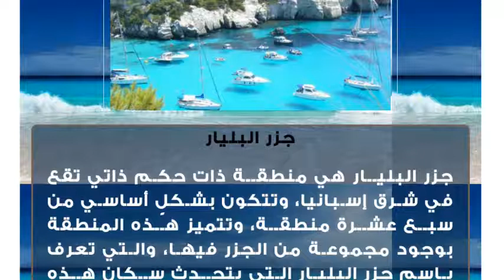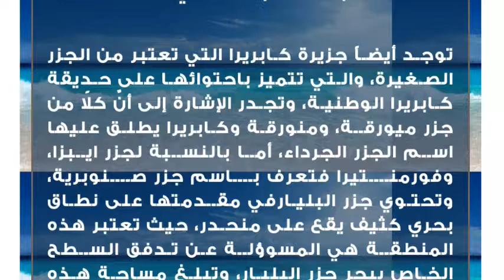جزر البليار التابعة لإسبانيا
جزر البليار
جزر البليار هي منطقة ذات حكم ذاتي تقع في شرق إسبانيا، وتتكون بشكلٍ أساسي من سبع عشرة منطقة، وتتميز هذه المنطقة بوجود مجموعة من الجزر فيها، والتي تعرف باسم جزر البليار التي يتحدث سكان هذه الجزر اللغتين الإسبانية والكاتالونية، وفي هذا المقال سنتحدث عن المزيد من المعلومات عن جزر البليار.أصل تسمية جزر البليار
تعرف جزر البليار رسمياً بالكاتالونية؛ أما بالنسبة لكلمة البليار فهي مشتقة من اللغة اليونانية، وتوجد العديد من النظريات الخاصة بتسمية الجزيرة بهذا الاسم، وهنا سنتحدث عن نظريتين أساسيتين، وهما:

 النظرية الأولى: يعتقد بأن الجزر كانت تعرف باسم جيمنسي، والتي تعني باليونانية العاري، وذلك وفقاً للشاعر اليوناني ليكوفرون الكسندرا، ويعتقد بأنّ السبب في هذه التسمية يعود إلى أنّ أغلب سكانها كانوا عراة، وذلك بسبب المناخ المعتدل طوال العام.
 النظرية الثانية: وهي النظرية الأعم والأشمل، حيث يعتقد بأنّ الشعب الذي كان يعيش في هذه المنطقة كان يتميز بمهاراته في الرماية، والتي تعني باليونانية بلياريس؛ أي يطلق أو يرمي، وتجدر الإشارة إلى أنّ هذه الجزر كانت تعرف أيام الحكم العربي للأندلس بأم الجزائر الشرقية.جغرافية جزر البليار
تتكون هذه الجزر بشكلٍ أساسي من أربع جزر كبرى رئيسية، حيث تحيط بهذه الجزر الأربع عشرات الجزر الصغيرة المتناثرة حولها، وهذه الجزر هي: جزيرة ميورقة التي تعتبر عاصمة جزر البليار، وأكبرها مساحةً، وجزيرة منورقة، وجزيرة ايبيزا، بالإضافة إلى جزيرة فورمينتيرا التي تعتبر من أصغر الجزر على الإطلاق، وتجدر الإشارة إلى أنّ هذه الجزيرة لم تذكر في كتب التاريخ القديم، حيث يعتقد بأنها كانت مهجورة أو غير صالحة لاستقبال السفن على متنها، مما جعلها مجهولةً في ذلك الوقت.

توجد أيضاً جزيرة كابريرا التي تعتبر من الجزر الصغيرة، والتي تتميز باحتوائها على حديقة كابريرا الوطنية، وتجدر الإشارة إلى أنّ كلاً من جزر ميورقة، ومنورقة وكابريرا يطلق عليها اسم الجزر الجرداء، أما بالنسبة لجزر ايبزا، وفورمنتيرا فتعرف باسم جزر صنوبرية، وتحتوي جزر البليارفي مقدمتها على نطاق بحري كثيف يقع على منحدر، حيث تعتبر هذه المنطقة هي المسوؤلة عن تدفق السطح الخاص ببحر جزر البليار، وتبلغ مساحة هذه الجزر ما يقارب من 4992كم²، حيث تعتبر هذه الجزر سابع أكبر مناطق إسبانيا من ناحية المساحة.التاريخ القديم جزر البليار
لا يُعرف الكثير عن تاريخ السكان الأوائل لهذه الجزر على الرغم من وجود العديد من الأساطير التي تحدثت عنهم، حيث توجد بعض الأساطير التي تعتقد بأنّ هذه الجزر قد تعرضت للاستعمار من قبل جزيرة رودس، وذلك بعد حرب طروادة.